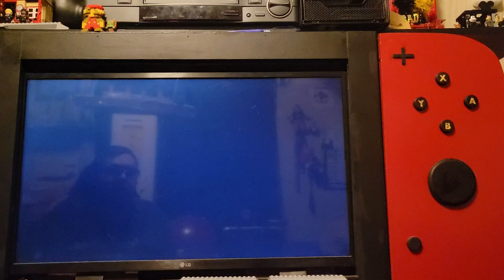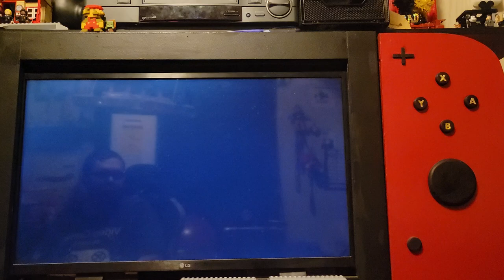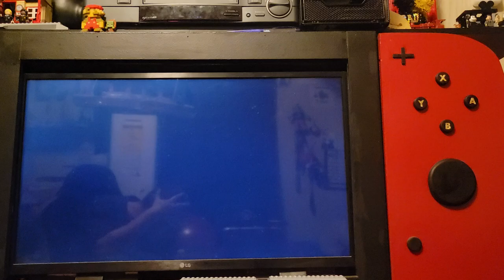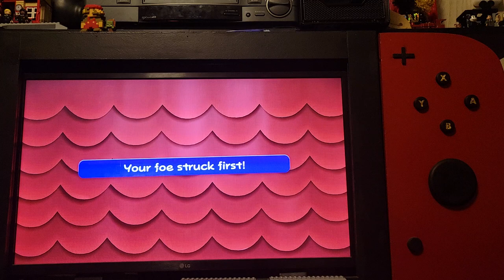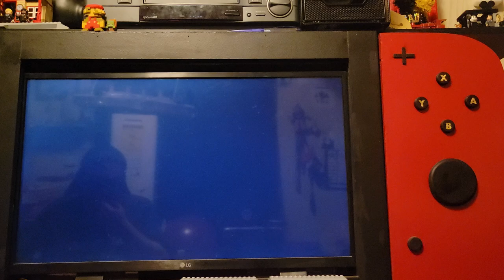Paper Mario: The Thousand-Year Door (Chapter 5 Part 2) Pirate Grotto